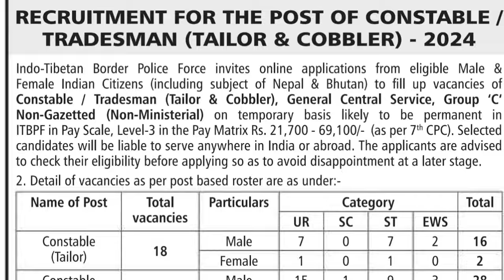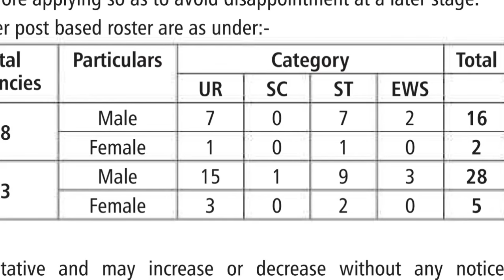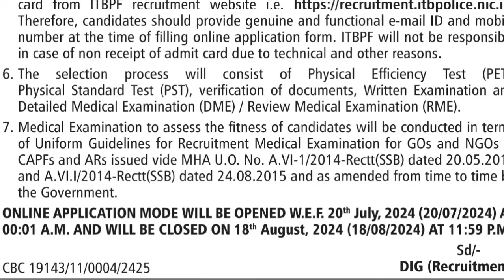ഇൻഡോ ടിബറ്റൻ ബോർഡർ പോലീസിൽ ജോലി|BORDER CONSTABLE JOB VACANCY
ഇൻഡോ ടിബറ്റൻ ബോർഡറിൽ കോൺസ്റ്റബിൾ ആയി ജോലി ചെയ്യാം. ഡിഗ്രി,ഐടിഐ യോഗ്യതയുള്ളവർക്ക് അപേക്ഷിക്കാം.

LATEST JOB VACANCY|JOB VACANCY MALAYALAM|LATEST GOVERNMENT JOBS